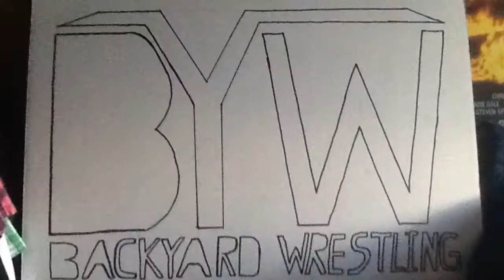BYW Interview: First Ever Money in the Dewalt.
Welcome to our first ever BYW interview. Dr. Destroyer ask questions to Stunner and Shawn Michael Michael on their up coming PayPerView Money in the Dewalt. Do they end it up brawling each other or keep everything calm.
Money in the Dewalt is on Sunday 6pm.
Matches:
(Shawn Michael Michael vs. Angel the Soccer Boy) BYW Championship is on the line.
(Dr. Destroyer vs. Stunner vs. Johnny the Crusher vs ???) Money in the Dewalt Ladder match.